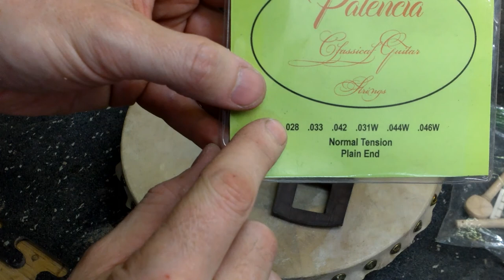DIY Travel Banjo Kit Assembly 2020